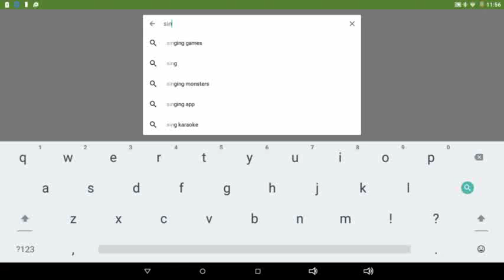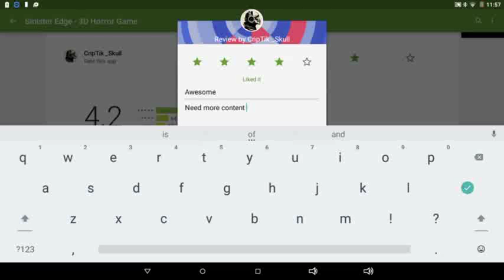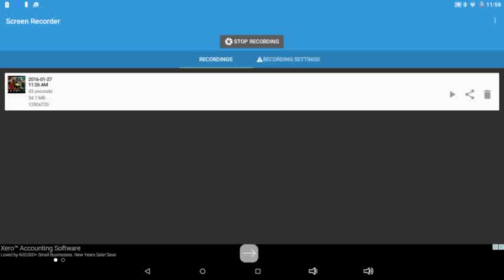Sinister Edge #3 End | I'm Back!!!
Hey guys I'm here to say sorry for leaving but I'm back. I finish the game with a close friend/Fan

Intro: 12 Stones-Infected